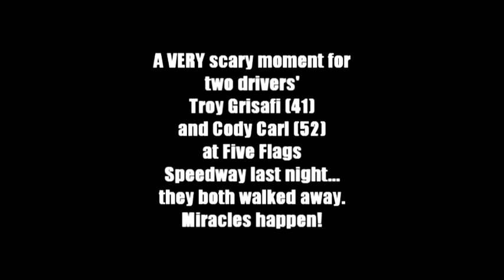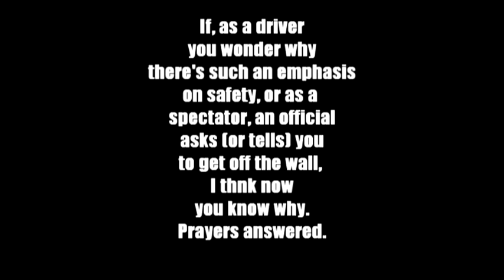5Flags Grisafi Carl fire 92813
A driver's worst nightmare, fire in the cockpit.  Even more so for the driver of the #41 car, Troy Grisafi, who due to an accident early in life, has mobility issues.  Both drivers walked away, singed but basically all right.